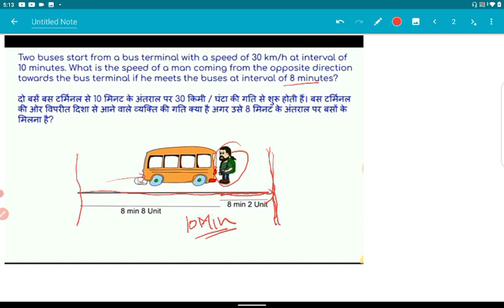BEST MATH CLASS FOR BSSC || BEST REASONING CLASS FOR BSSC